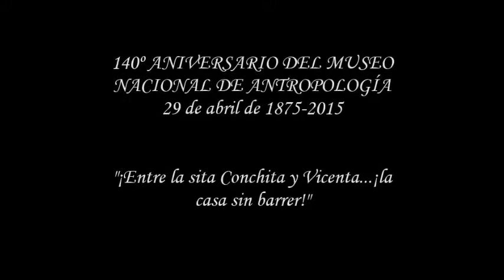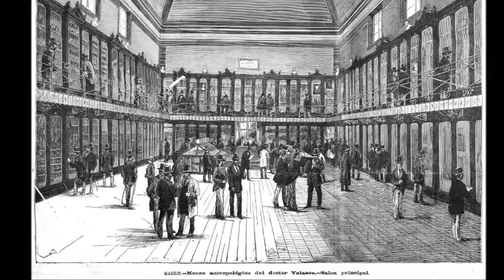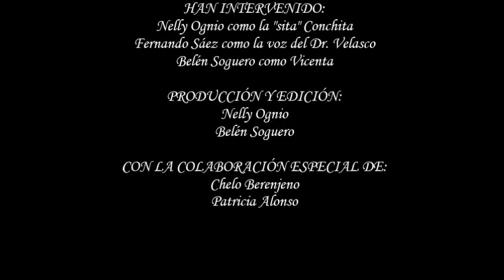140 años del Museo Nacional de Antropología 1875 2015